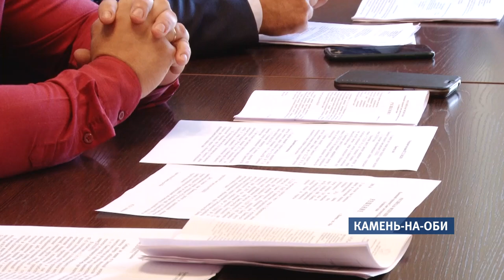Каменские депутаты выбрали временного главу города.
На внеочередной сессии депутаты проголосовали за единственную кандидатуру на этот пост – заместителя по социальным вопросам Евгению Гордиенко.